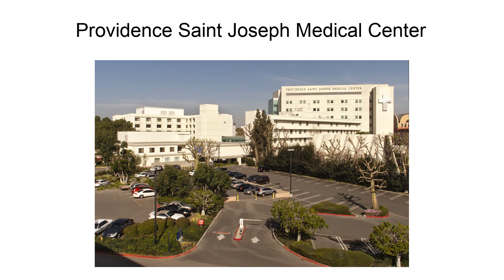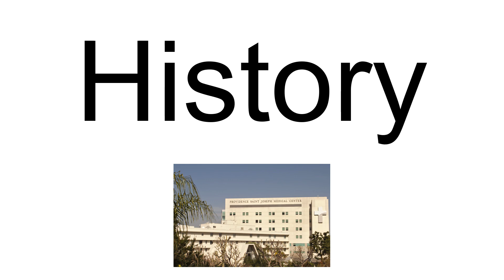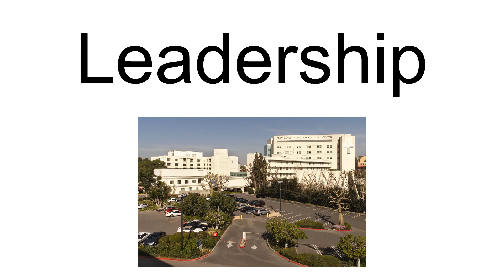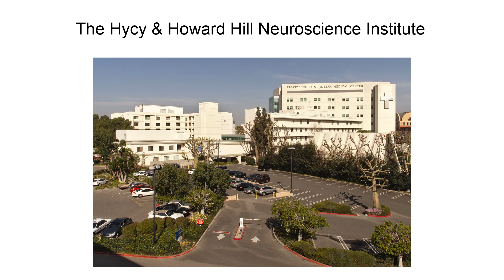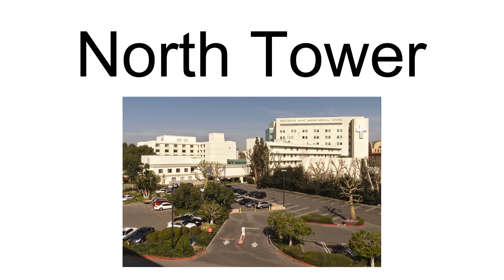Providence Saint Joseph Medical Center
Providence Saint Joseph Medical Center is a hospital in Burbank, California.  The hospital has 446 beds, and is part of Providence Health & Services. Its address is 501 South Buena Vista Street, Burbank, California 91505.  On the opposite side of Buena Vista Street from the hospital is the world headquarters of The Walt Disney Company. The hospital is accredited by the Commission on Accreditation of Rehabilitation Facilities (CARF).